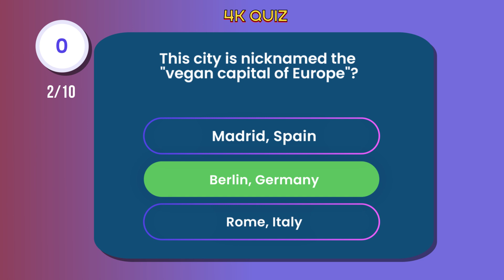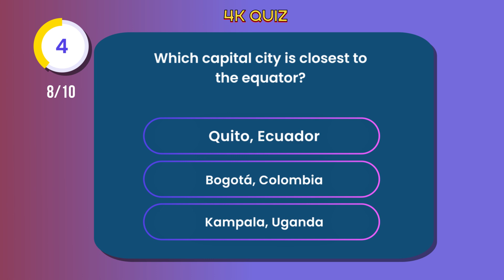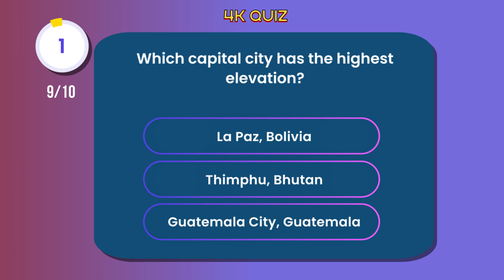Guess World Capitals Trivia Quiz ( Challenging!) | Geography trivia Quiz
Think you know your world capitals? 🌏🗺️  Take this hard and challenging trivia quiz to see how well you can match countries to their capitals! From popular destinations to hidden gems, this quiz will really put your geography skills to the test. Ready for the challenge? 📝🌐📊